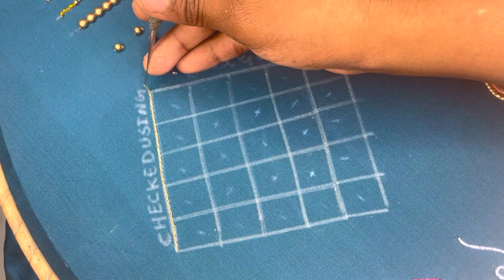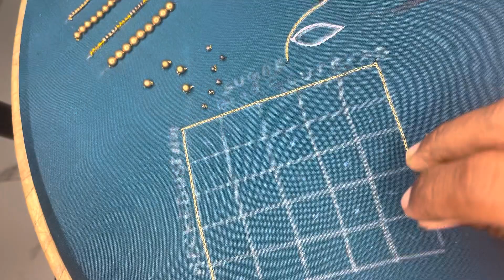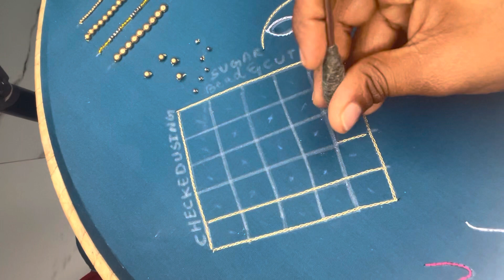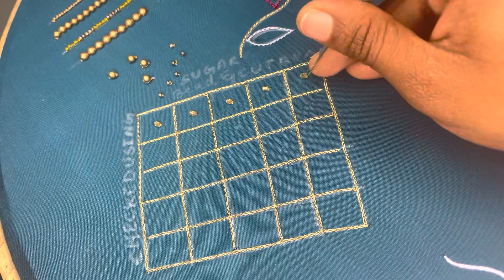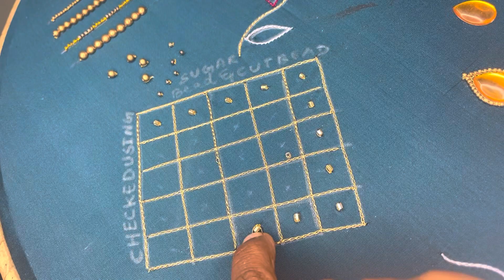Aari work | Maggam Work | Checked work with Scattering bead for beginners | kids dress idea